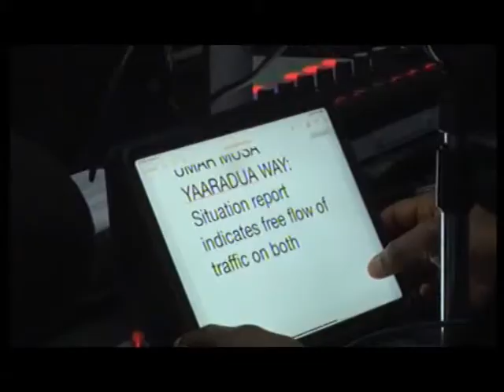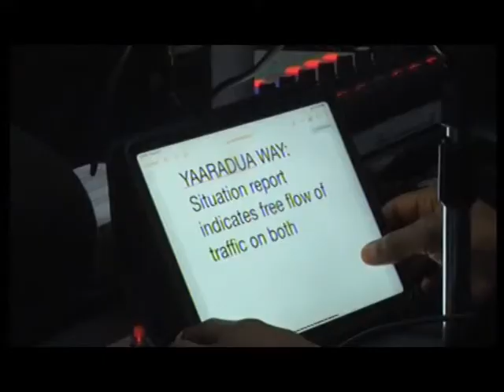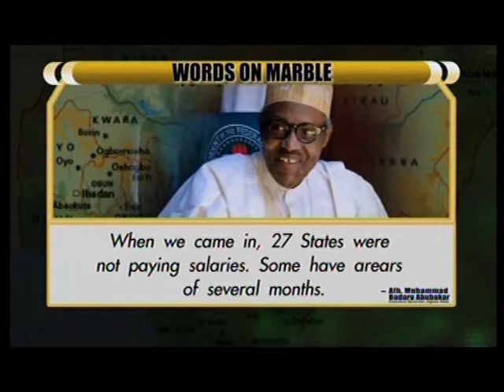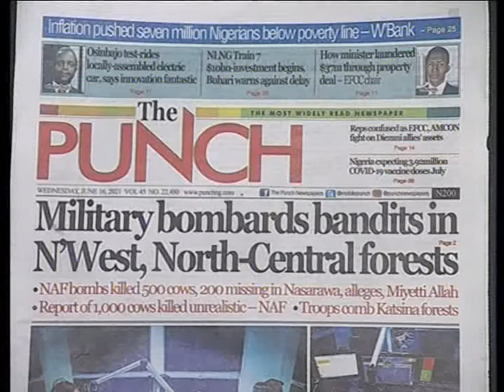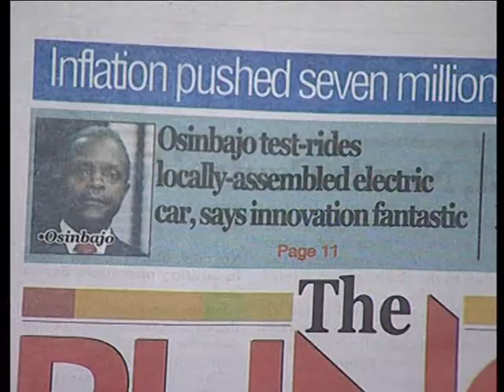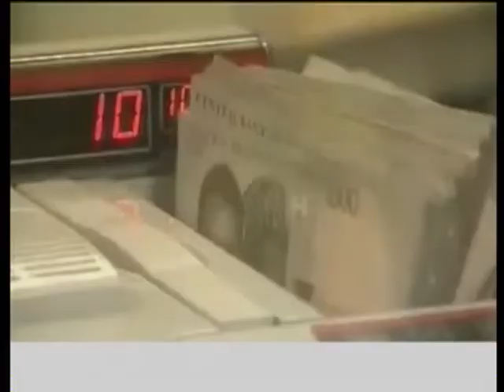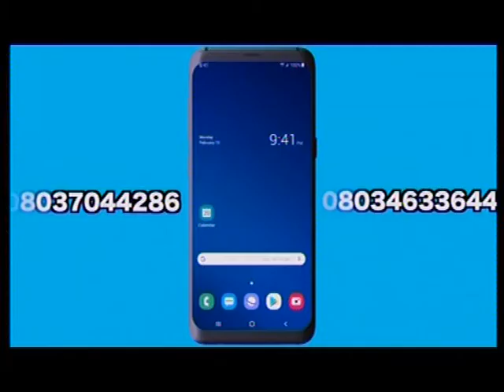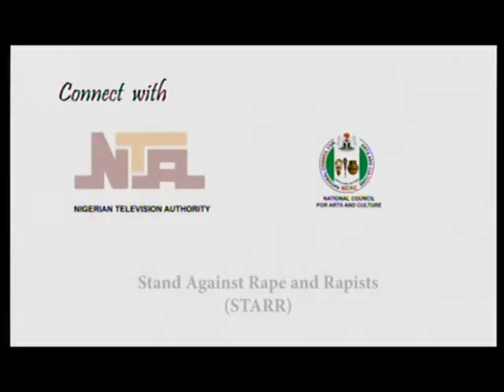Good Morning Nigeria 16 June 2021